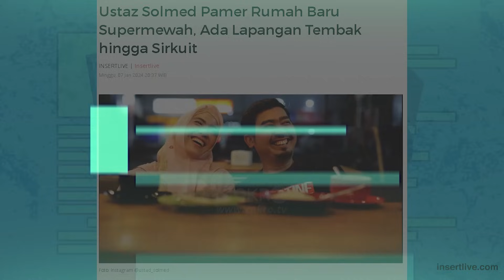MAMAH DEDEH, SOLMED, KHALID, BAHAR... KOK DEMEN FLEXING!!! Ft. Ade Armando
Gak flexing gak exist? inilah yang dicontohin oleh beberapa tokoh agama, ustad, kiai, habib di hadapan jemaahnya. Sikap mereka ini pastinya sangat jauh dari ajaran nabi yang sangat sederhana.